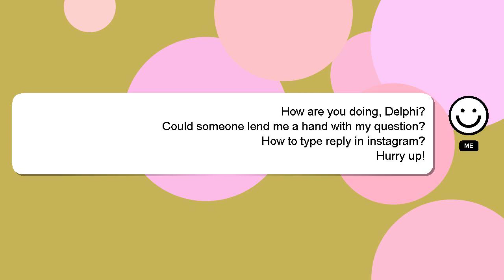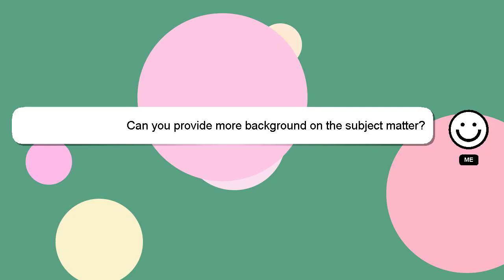How to type reply in instagram?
Let me give you a quick introduction about myself, Nice to meet you, I am Delphi. I am here to help you get the answers you are seeking. - How to type reply in instagram?

If you have specific questions that need answers, please don't hesitate to comment or chat with me. A 'heart' from me will be given as a sign of appreciation for your answer.

*2 What we are experimenting :*